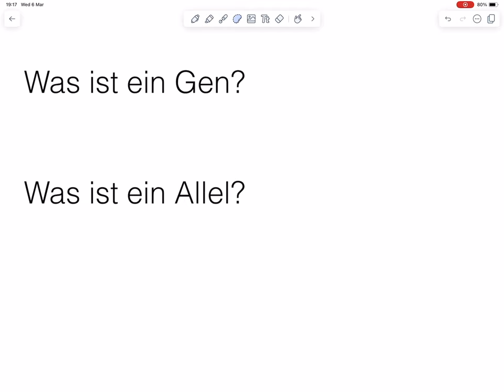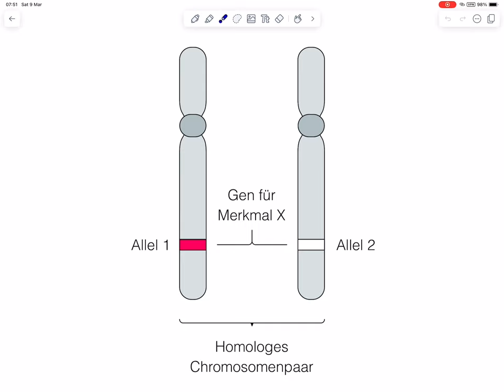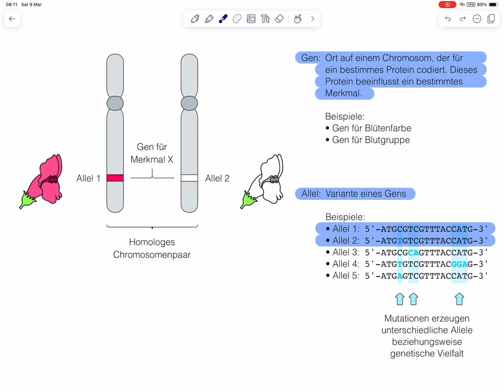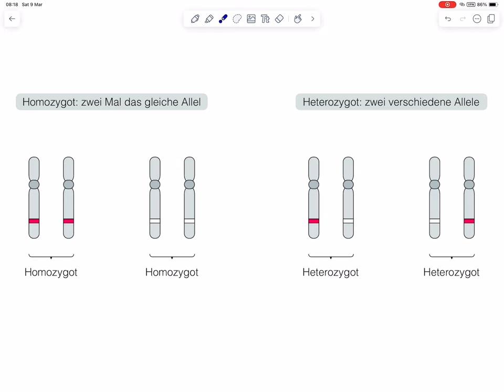Was ist der Unterschied zwischen Genen und Allelen?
Diploide Organismen besitzen zwei Chromosomensätze und deshalb von jedem Gen auch zwei Kopien. Unterschiedliche Varianten des gleichen Gens werden als Allele bezeichnet. Ein neues Allel entsteht durch Mutation einer bestehenden Genvariante. Besitzt ein Individuum zwei Mal das gleiche Allel, ist es für dieses Gen reinerbig oder homozygot. Verfügt ein Individuum über zwei unterschiedliche Allele, ist es mischerbig oder heterozygot.